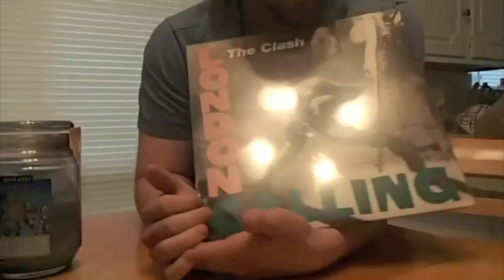April 22 A birthday, a wedding and talk of beards.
In which Taylor has a lot of costume changes and big things go down.